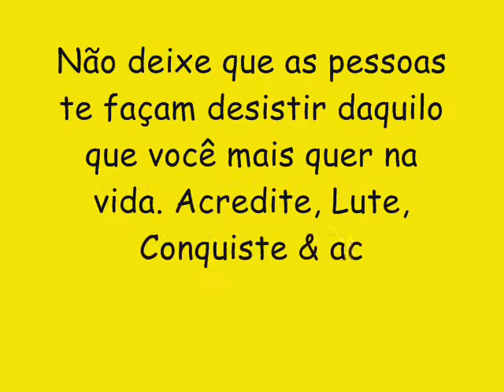BARRIL DE LUXO CD NOVO VERÃO 2017 - SEQUENCIA DE BUNDA NA CAR